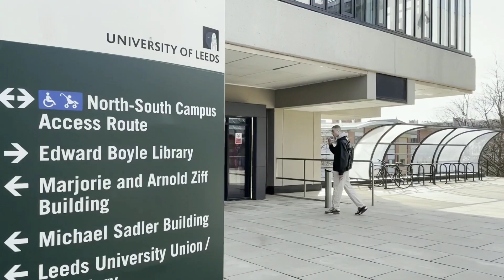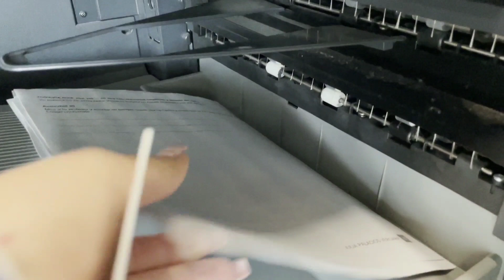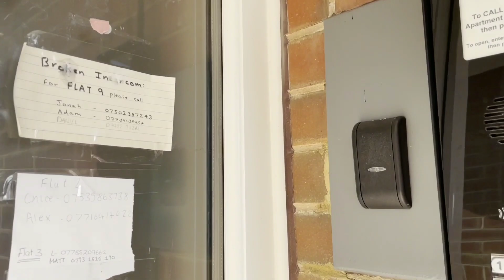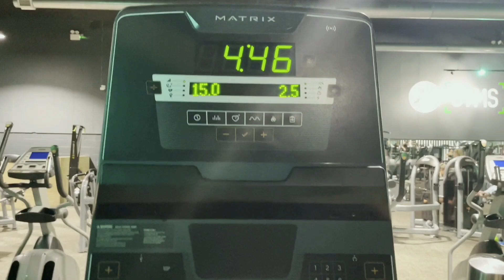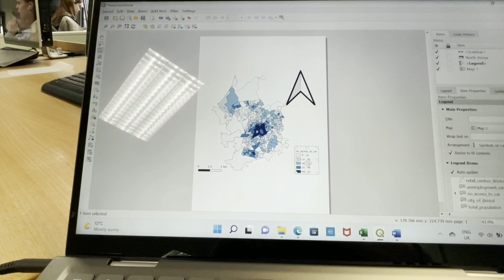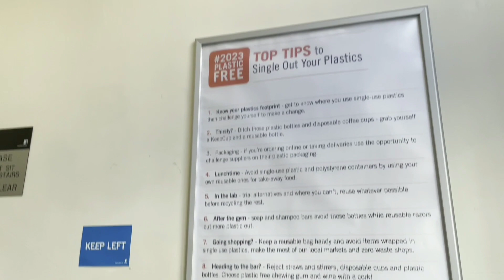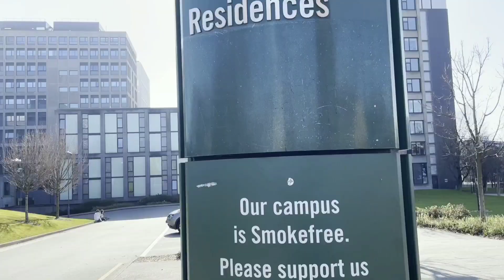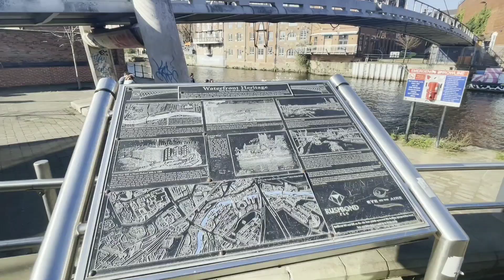Какво правят студентите в Англия - част 2 | Студентски живот | Университетът в Лийдс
В това видео ви показвам как преминава животът на дъщеря ми Габриела, която е втора година студентка в Англия. Дните се редят между лекции, библиотека, общежитие, фитнес и разходки из града в малкото свободно време, което им остава.
Ако имате въпроси, ги напишете в коментар под видеото, за да ви отговорим.
Ако ви харесва видеото, натиснете едно палче нагоре и се абонирайте за този канал, за да ни подкрепите да правим още интересни видеа.